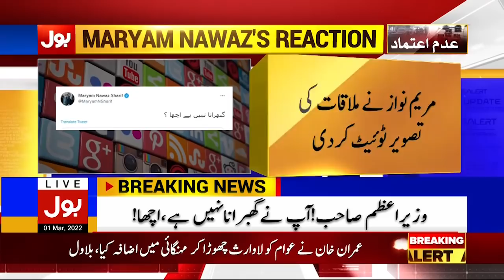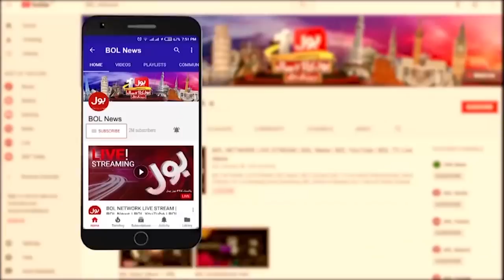Russia refuses ceasefire? | News Bulletin at 9 PM | Ukraine Russia Conflict | PM Imran Khan vs Putin